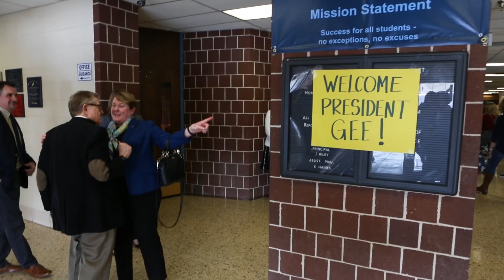BEHIND THE SCENES: GEE AND WVU VISIT THE EASTERN PANHANDLE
We're proud to have students from more than 100 countries and all 50 states, including the one we call home. President Gordon Gee has been traveling country roads to promote our University right here in West Virginia.